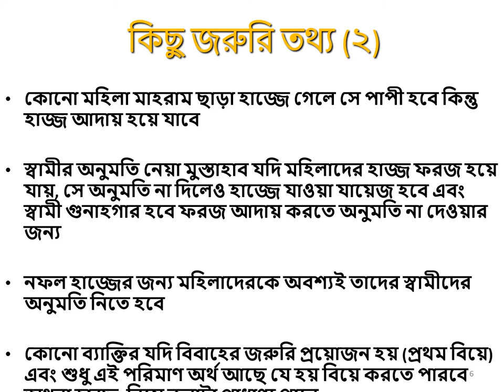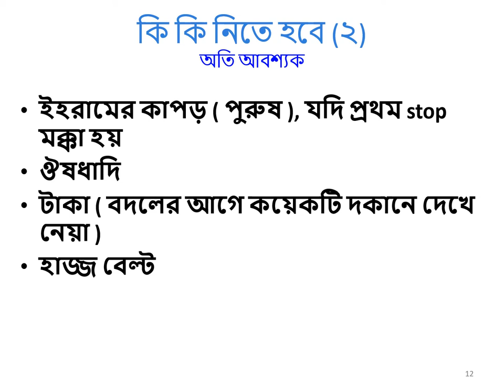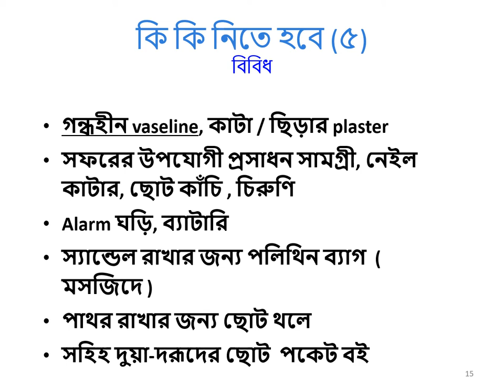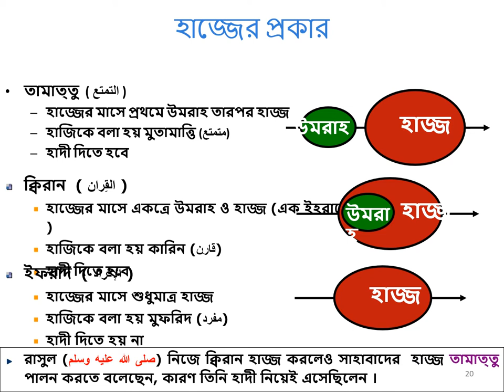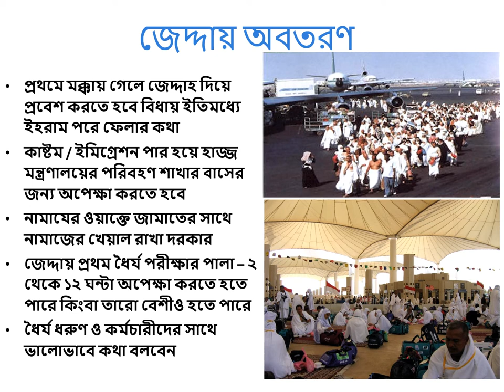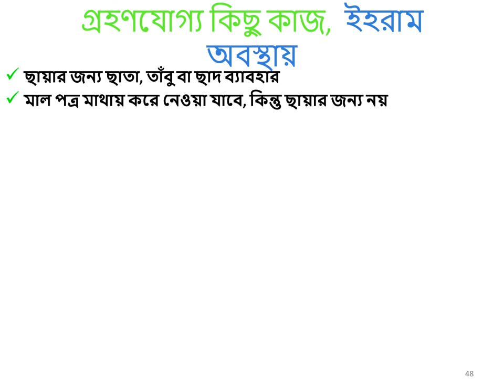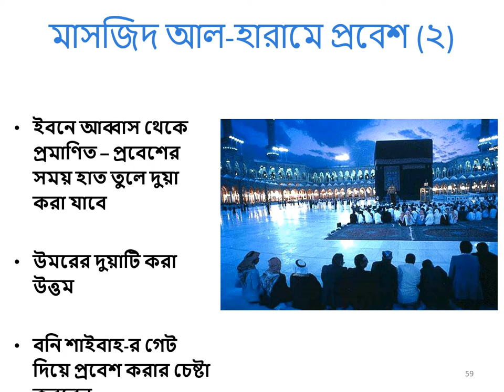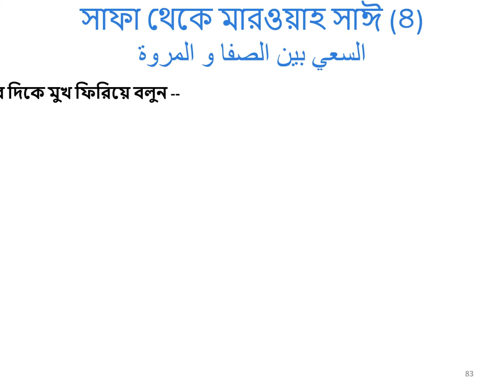A Video on Hazz (Part-1).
208 Views - Feb 7, 2024 80% . 4.04K/5K you like my contents?
A Video on Hazz (Part-1). This is part one, wait for part two. Both the parts will complete the Hazz Package.
In this video we used NCS music. Thanks to NCS.